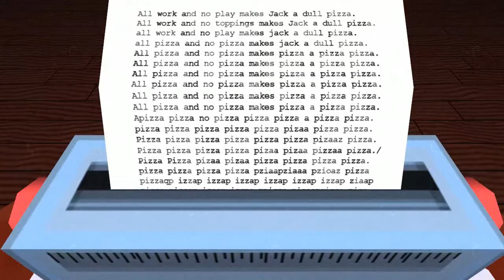STOP YELLING! | IFL | Ascendant, Jazzpunk & Might & Magic: Clash of Heroes Gameplay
Today we witness a beautiful relationship form between an unknowing young man and a horrible streaming monster. How lovely.

Want to see the WHOLE experience with these games? Here's a link to the entire stream archive: